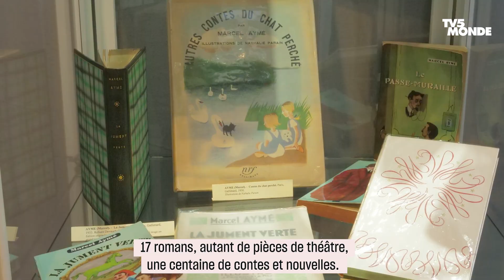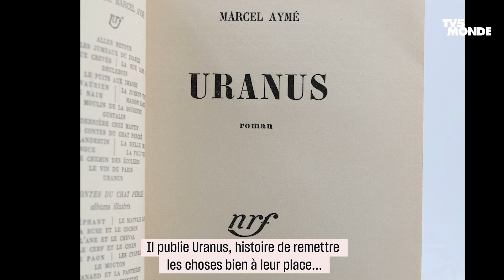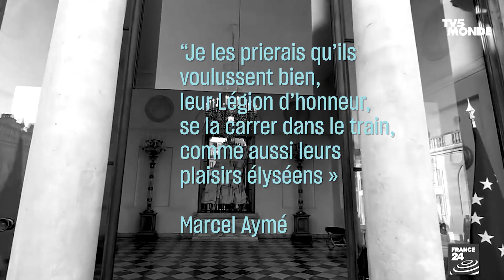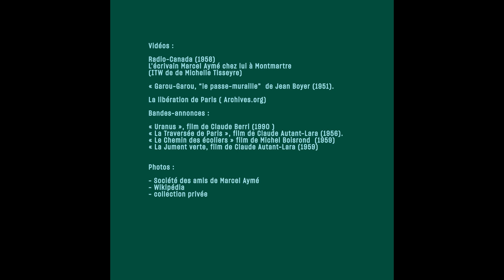Marcel Aymé, le bien-nommé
Marcel Aymé n'est pas que l'auteur des Contes du chat perché. L'écrivain montmartrois secret, taiseux et timide laisse une œuvre puissante et riche. Elle mérite d'être redécouverte aujourd'hui. Retour en images sur certains aspects méconnus de sa vie.